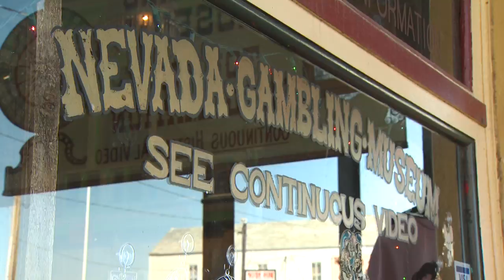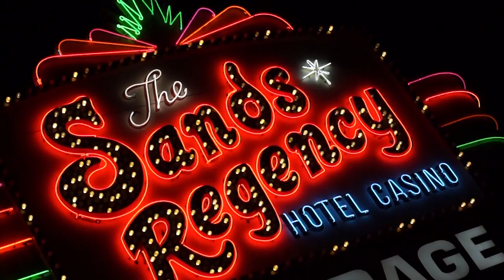All Seasons, 1,000 Reasons | Reno Tahoe USA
Reno Tahoe USA is a friendly, four season resort destination - in a spectacular natural setting - that offers world class attractions, activities and events to excite the passion of almost anyone.